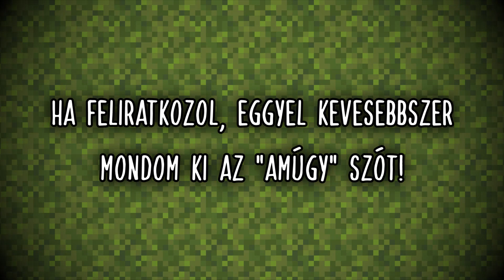EGY IZGALMAS SOROZAT KEZDETE! | 1.20 TÚLÉLŐ #1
Túlélő sorozat a csatornámon? Igen. Nem egy szokványos sorozat lesz, ugyanis ezek a videók rövidek, és tömörek lesznek. A sorozat teljes egészét a Twitch csatornámon tudjátok követni, ahol minden egyéb dolgot láthattok, amik esetleg nem kerülnének bele a videókba.
A VOD-okat feltöltöm a csatornámra is, aki esetleg lemaradna egy-egy adásról.

Ha tetszik amit látsz, kérlek jelezd egy lájkkal, és egy feliratkozással! 💛

Zene:
Dimaa - The Roaring Twenties